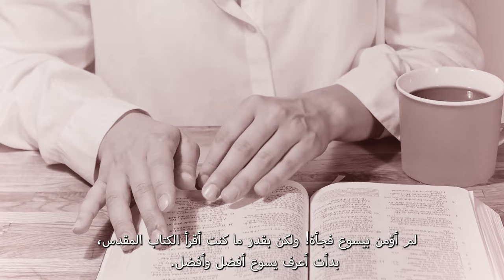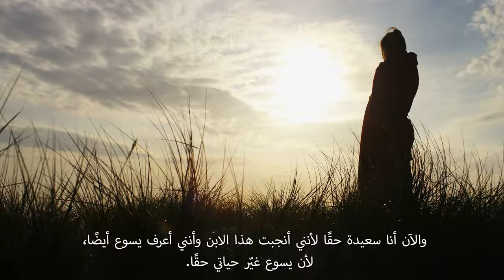هذه قصتي | اختبار الأخت ياغانيه